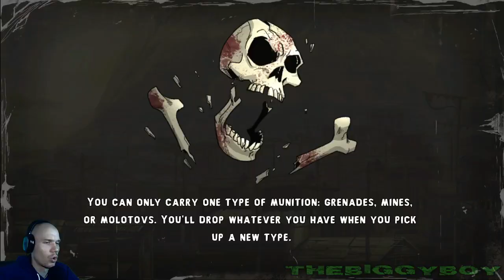SHANK 2 - Prelaz igre / 6. DEO |SRB